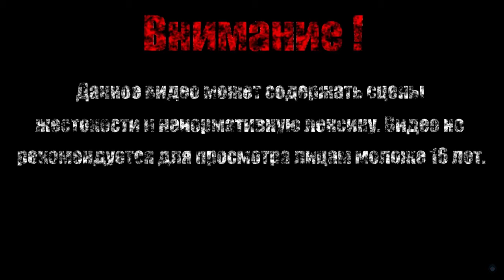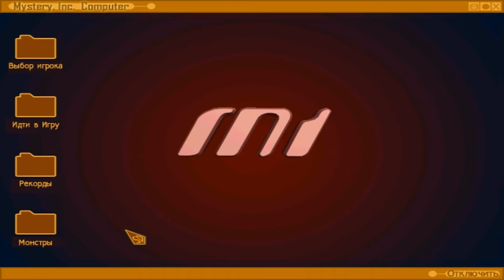500-ФУНТОВАЯ КАПЛЯ ГРЯЗИ【Scooby Doo 2 - Monsters Unleashed】#3 (Финал)